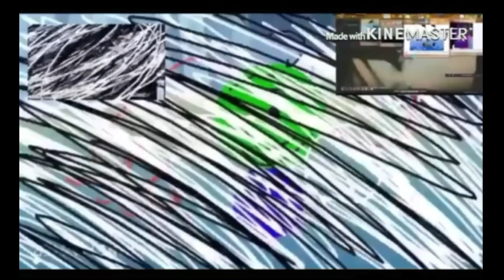Camera fix thing add round 129